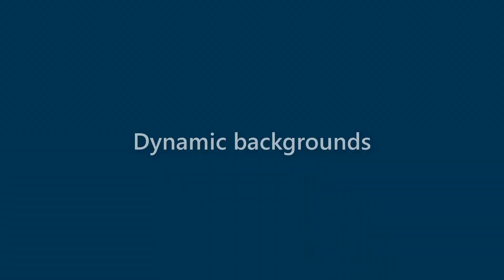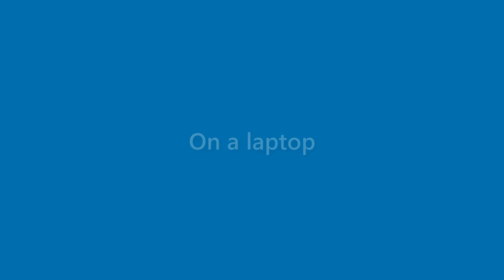Tessa Pace - appearance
Name Look - Tessa Pace - appearance. In this video we present "Tessa Pace" name look and feel in various scenarios.
This video will cover:
How does "Tessa Pace" look as a personal letterhead?
How does "Tessa Pace" look on a business card?
How does "Tessa Pace" look on a computer/laptop screen?
How does "Tessa Pace" look with different background colors?
How does "Tessa Pace" look with various fonts?